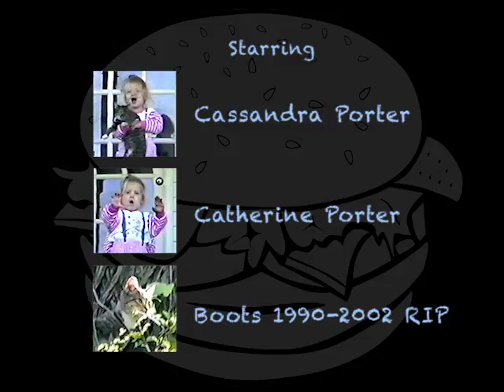Cheeseburgers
Catherine and Cassandra Porter play with their favorite pet and also discuss cheeseburgers. This is my fiancée and her identical twin sister back in 1990. They were quite a handful.